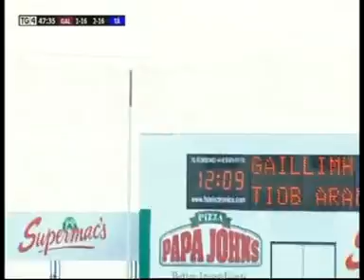2013 National Hurling League Galway v Tipperary